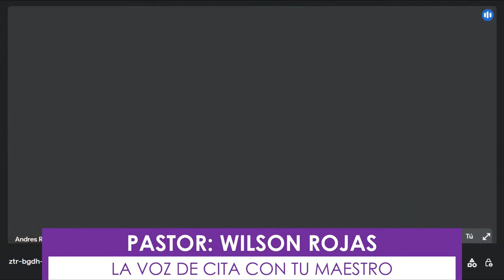ENTREVISTA EXCLUSIVA CON EL PASTOR WILSON ROJAS